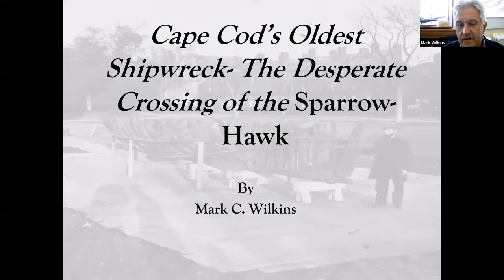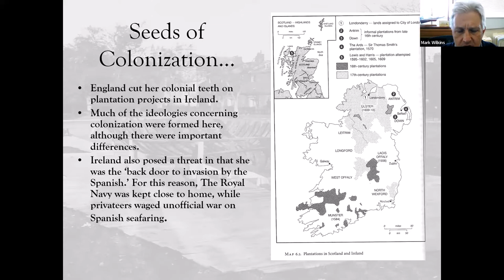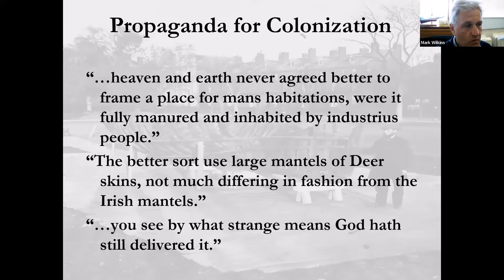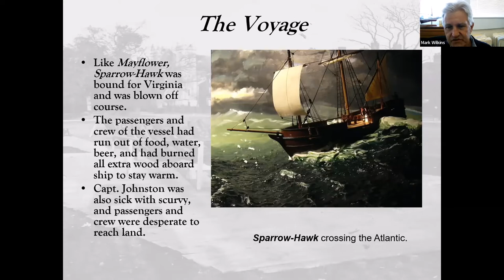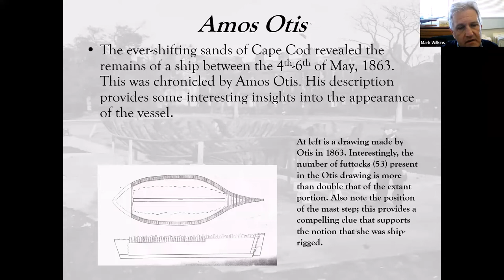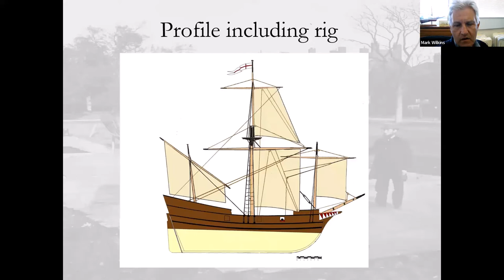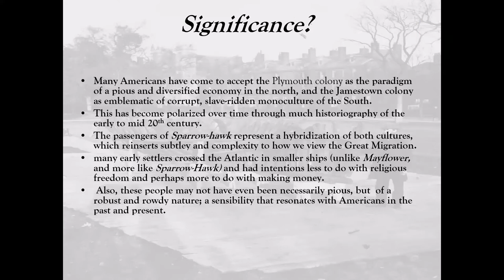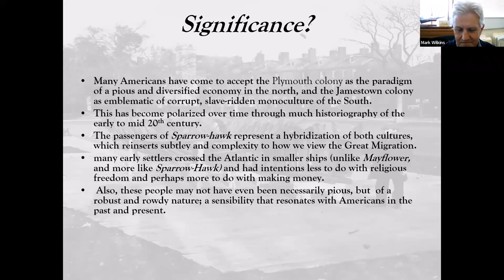Cap Cod's Oldest Shipwreck: The Desperate Crossing of the Sparrow-Hawk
Delve into the secrets of the Sparrow-Hawk, a 17th century vessel that wrecked off the coast of Cape Cod on a trans-Atlantic voyage during the winter of 1626-27, in this talk with author and historian Mark C. Wilkins. Mark reveals the vessel's secrets, exposed by the tides over two hundred years later and the legacy of the 25 brave passengers. An archaeological study published this year confirmed that the remains are the oldest known shipwreck in Colonial English America. and are in fact, the Sparrow-Hawk. This talk was held in November of 2022 and was presented by the Alden Kindred of America with funding from Mass Humanities and the Bridge Street Fund.